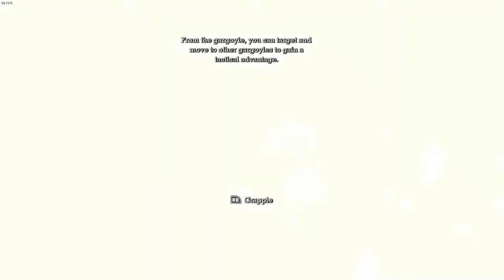Joker's Creation ~ Batman: Arkham Asylum 100% ? Walkthrough ~ EP 2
Let's maybe get 100% in Batman: Arkham Asylum!

Batman Arkham Aslyum is:

an action-adventure game viewed from the third-person perspective. The playable character is visible on the screen and the camera can be freely rotated around him. The player controls Batman as he traverses Arkham Asylum, a secure facility for the criminally insane located off the coast of Gotham City. The opening areas of the game are linear, serving as a tutorial for the moves and approaches available to the player. Once the player emerges onto the island he can freely explore the game world, although some areas remain inaccessible until certain milestones in the main story. Batman can run, jump, climb, crouch, glide from heights using his cape, and use his grapple gun to climb low structures or escape to higher ledges.

The player can use "Detective Vision"-a visual mode which provides contextual information, tinting the game world blue and highlighting interactive objects like destructible walls and removable grates, the number of enemies in an area and their status-such as their awareness of Batman's presence-and shows civilians and corpses. The mode is also used to follow footprints, investigate odors, and solve puzzles.